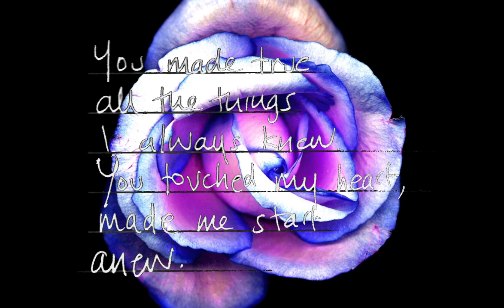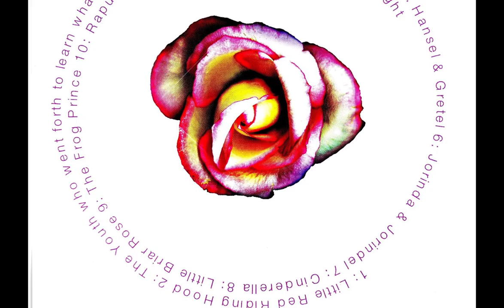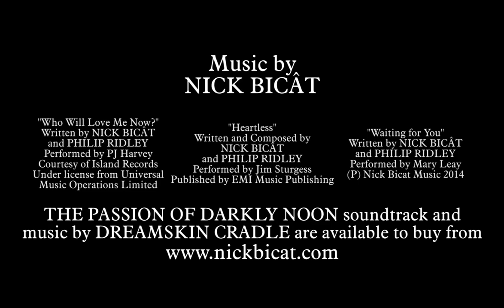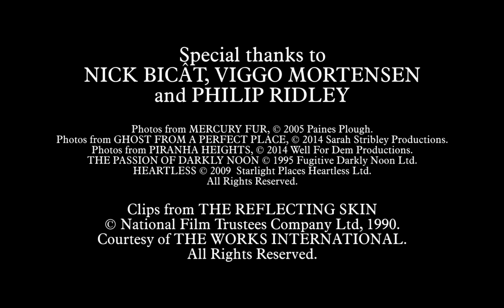Dreaming Darkly Featurette w Viggo Mortensen // The Passion of Darkly Noon (1995)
The filmmakers of Darkly Noon discuss all the behind-the-scenes goodies in a series of short documentaries from the bonus features of the Darkly Noon Blu-ray released in 2020.

The Passion of Darkly Noon was made in 1995 but was, according to Brendan Fraser in a June 1999 interview with Movieline magazine, only released in "German film festivals." As a result, the majority of people have never heard of this straight-to-video film. Many fans today are still surprised to learn it exists. In 2020, Arrow Films released a Blu-ray remastered edition using restored camera negatives. The box, the case with reversible artwork, the detailed information booklet with movie stills, Dolby sound, crisp high definition, and generous special features make this Blu-ray truly something special and worthy of every cinephile's collection.